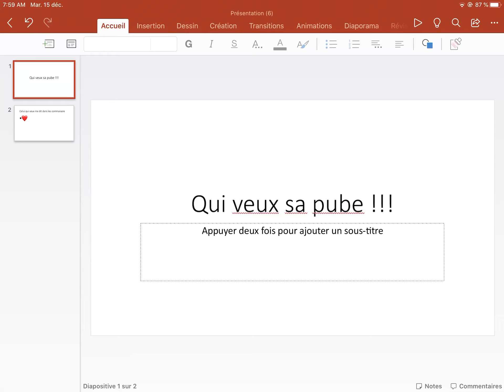Qui veux sa pube 😁